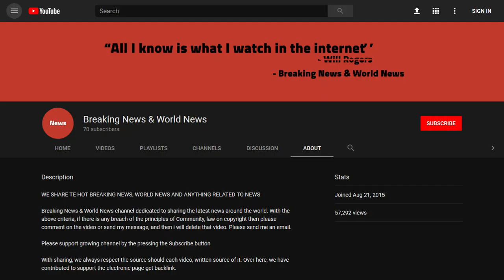BREAKING! Severna Macedonia is born: Athens and Skopje announce 'name' deal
Source DONT' FORGET TO SUBSCIBE TO OUR CHANNEL Athens, Greece - Greece and the Former Yugoslav Republic of Macedonia have announced a historic agreement on the latter's future name, paving the way for the final settlement of a 27-year dispute.